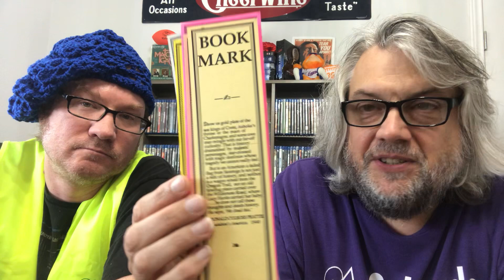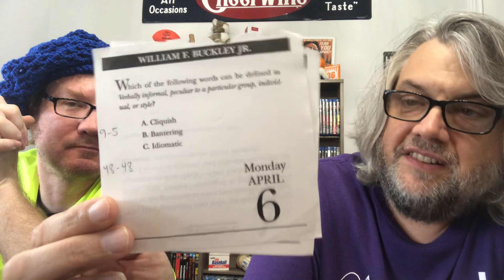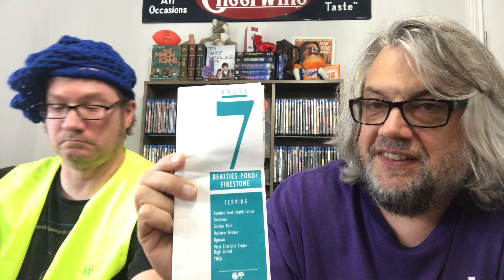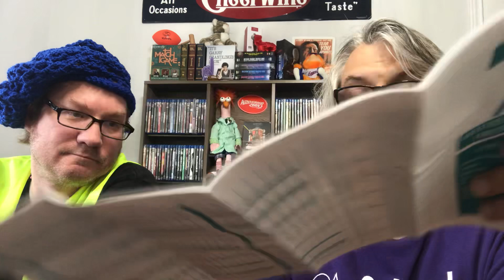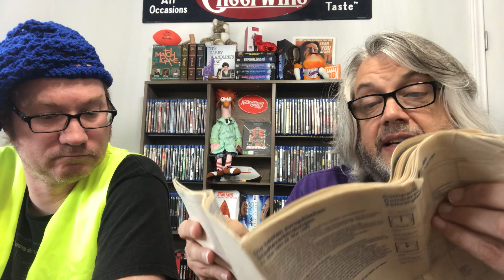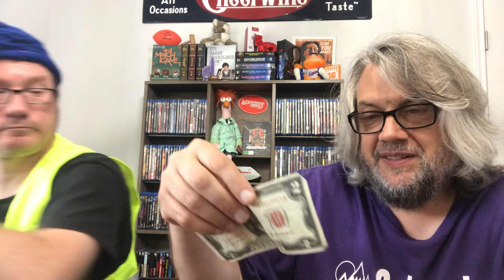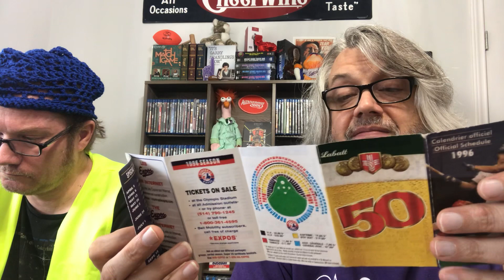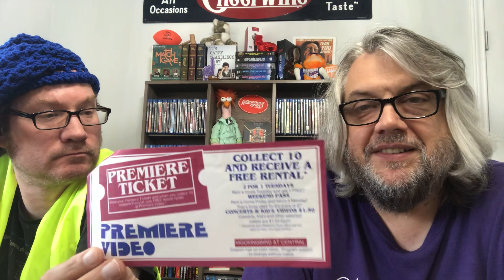What's in My Totes Part 3